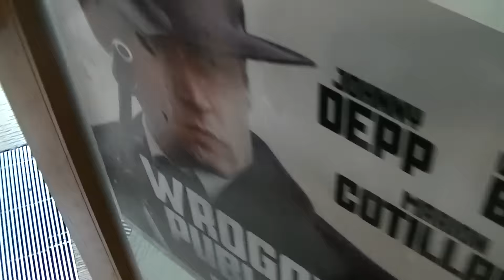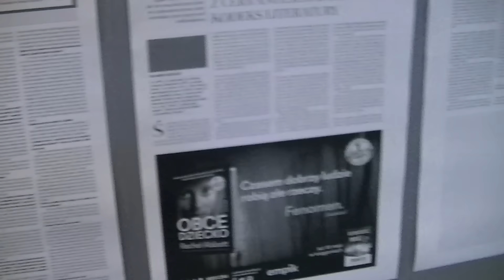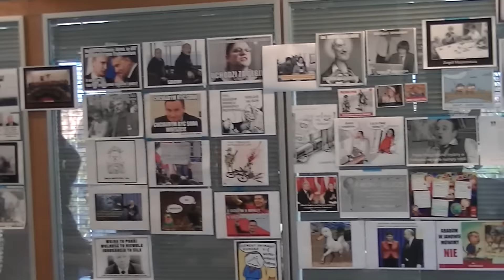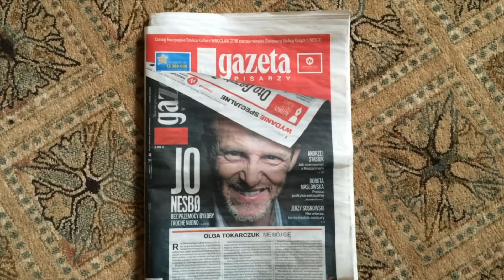Światowy Dzień Książki 📚💃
Fotografia POMÓŻ PRZY TWORZENIU NAPISÓW 💚